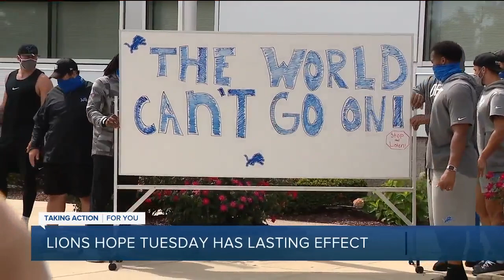Lions get back to field, hope Tuesday has lasting effect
Lions get back to field, hope Tuesday has lasting effect | Brad Galli has more